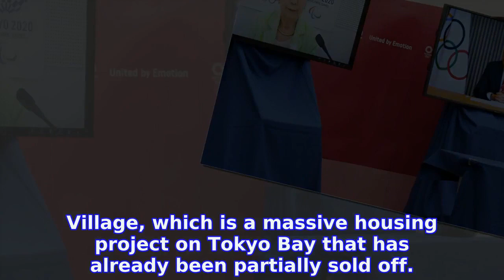More tests and still more questions about Tokyo Olympics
The Tokyo Olympics open in under three months and there are still more questions than answers despite the rollout Wednesday of new rule books to explain how the games will take place in the middle of a surging pandemic in Japan.
INFORMATION
• Source: japantoday